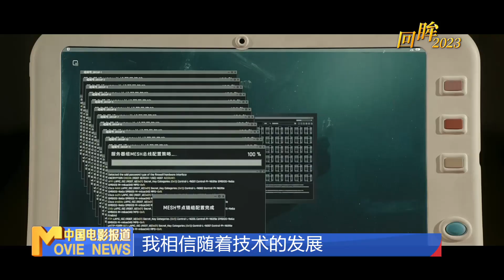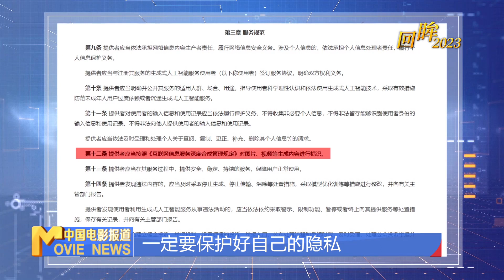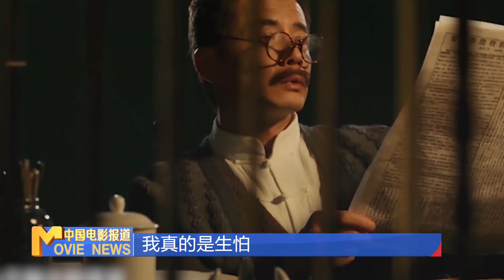《中国电影报道》360期【中国电影报道 | China Movie News】